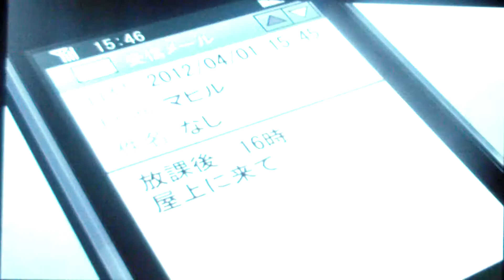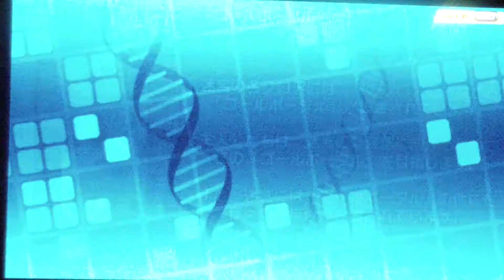Conception demo German part 1 Persona für perversen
Atlus und Spike haben zusammen diesen tollen spiel rausgebracht, schade das es nicht mal bis zu amerika geschafft hat, aber trotzdem ein ziemlich geiles Spiel und sehr pervers XD